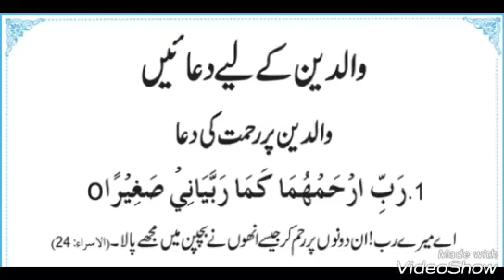Walidain Ke Liye Dua